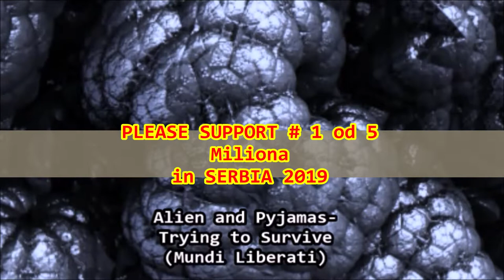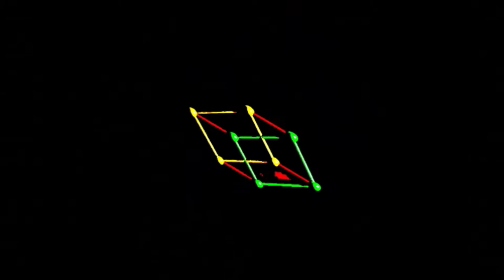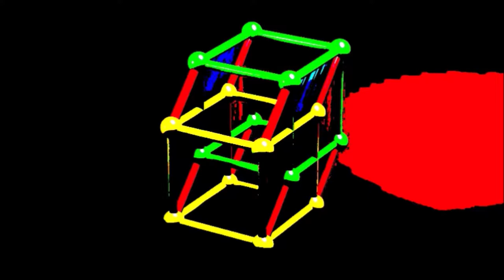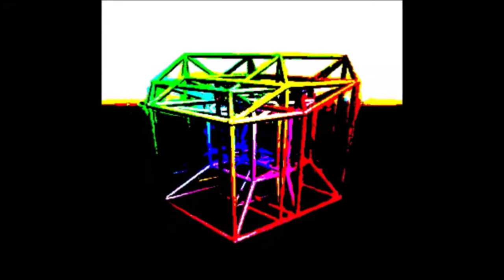#1 od 5 Miliona Serbia 2019 (Trying To Survive-Mundi Liberati)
Please support people of Serbia struggle to survive against president who said he don't care what 2/3 of citizens think and feel, about violating their basic human, civil and constitutional rights! Please follow " #1 of 5 Miliona "